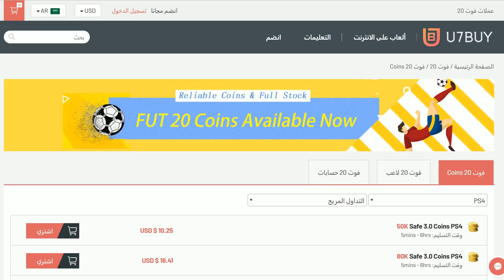تحدي ملك_البكجات ضد الشنب - فيفا 20 FIFA 20 Ultimate Team I